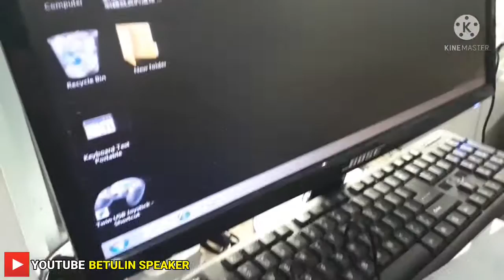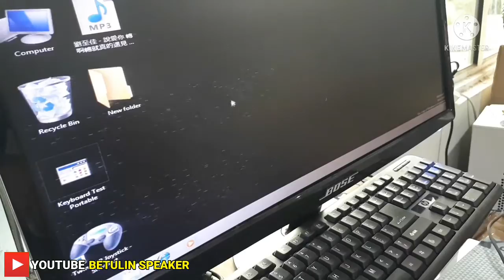CARA MENGATASI KURSOR MOUSE BERGERAK SENDIRI,MOUSE JERTECH M500